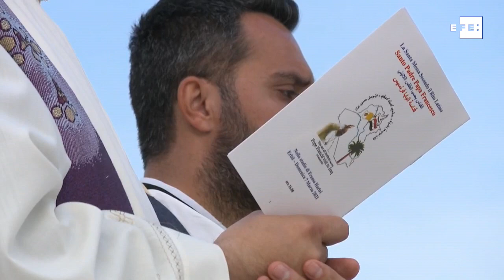El papa, ante las atrocidades del Estado Islámico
Erbil (Irak), 7 mar (EFE).- (Imagen: Cristina Cabrejas)  El papa Francisco pudo ver hoy con sus propios ojos, durante su visita a las ciudades de Mosul y Qaraqosh, en el norte de Irak, las atrocidades y la devastación que causaron los terroristas del Estado Islámico (EI) durante su ocupación y quiso enviar un mensaje de ánimo a sus habitantes para su reconstrucción.
IMÁGENES CEDIDAS POR VATICAN MEDIA. NO MONETIZAR.